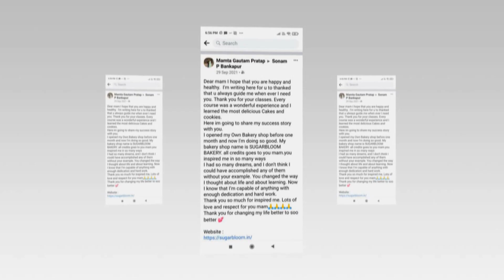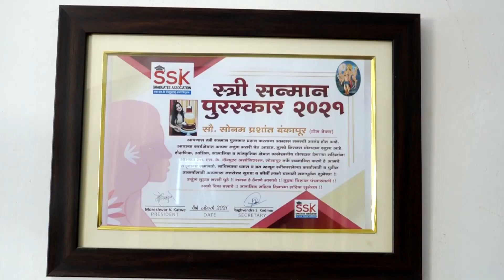LIFE STORYTELLING | DIRECTED & EDITED BY WASIM SHAIKH